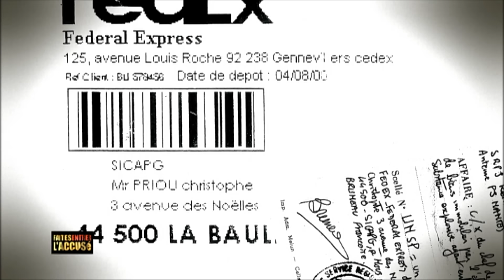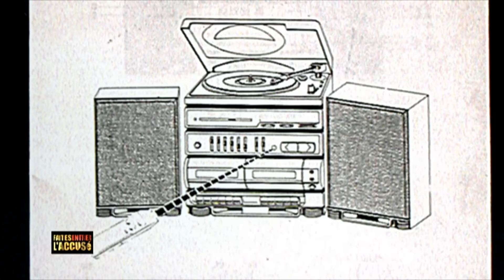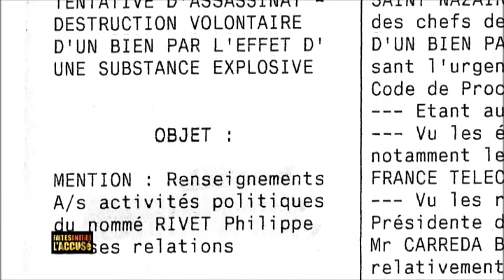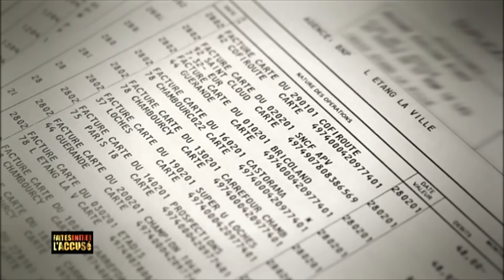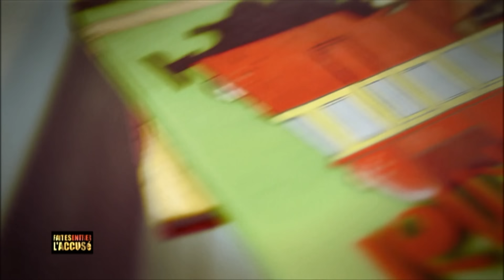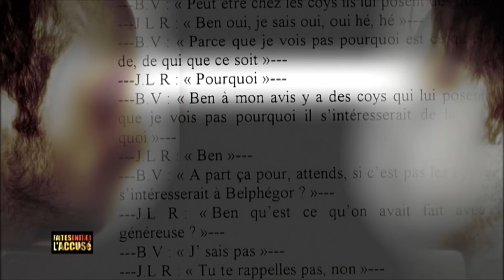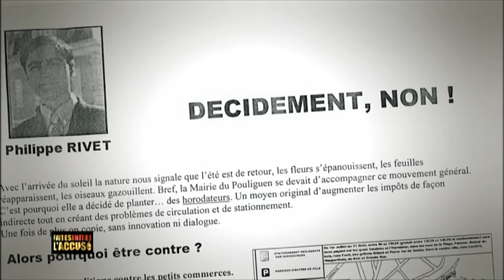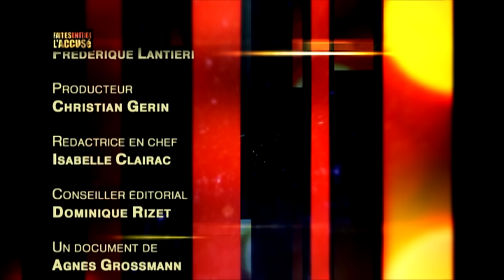Faites entrer l'accusé : Philippe Rivet, l'ambition mortelle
Le 24 novembre 2000, une bombe explose au SICAPG, le syndicat chargé des questions d'environnement de la presqu'île de Guérande. L'un des employés manque à l'appel : Jacques Leparoux, qui préparait un pot d'adieu dans la salle où s'est justement produite la déflagration. Son corps a été complètement soufflé. La charge explosive se trouvait à l'intérieur de la chaîne Hi-Fi qu'il était venu installer. D'après les témoignages, l'appareil avait été livré quelques mois plus tôt et était resté dans son carton. Sur le bon de livraison du colis, le destinataire mentionné n'est autre que Christophe Priou, le maire du Croisic, une figure montante de la droite locale. Les policiers découvrent que l'homme qu'ils finissent par soupçonner n'en est pas à son coup d'essai lorsqu'il s'agit d'éliminer ceux qui se mettent en travers de sa route.